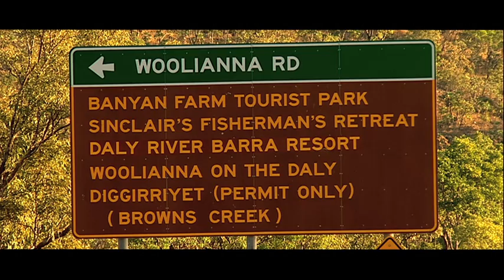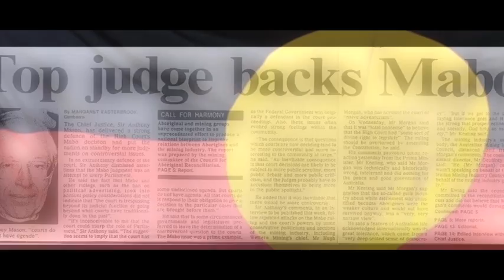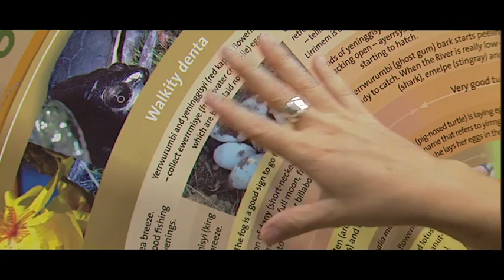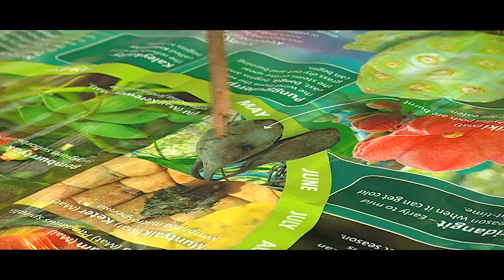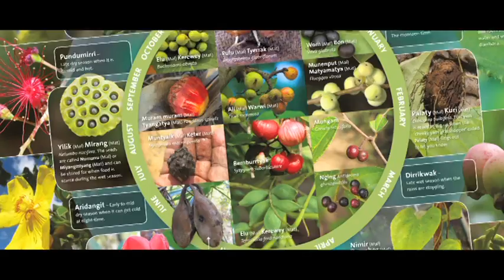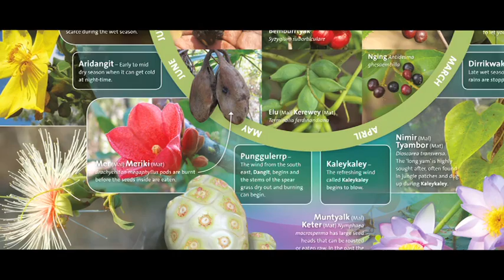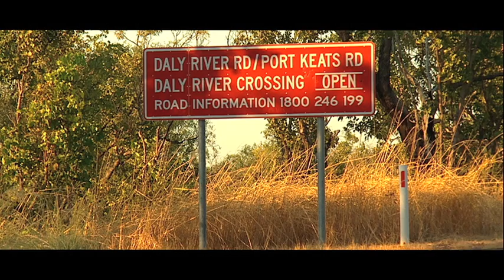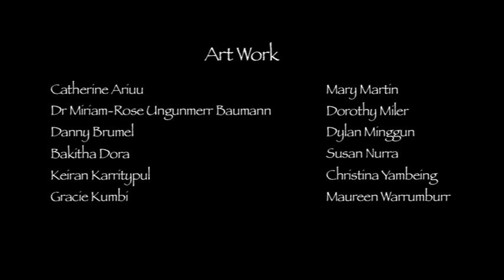Aboriginal water values and management in northern Australia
As part of the Tropical Rivers and Coastal Knowledge (TRaCK) research program, we documented and quantified Aboriginal social and economic values of aquatic resources and identified their flow links in the first study of its kind in Australia. The research was conducted over three years (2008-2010) in two tropical river catchments—the Daly River in the Northern Territory and the Fitzroy River in Western Australia—where water planners needed information on Aboriginal people's water requirements.

Narrated by traditional owner, Patricia Marrfurra McTaggart, this video focuses on the research conducted in the Daly River catchment.